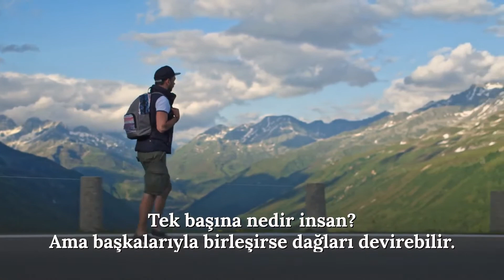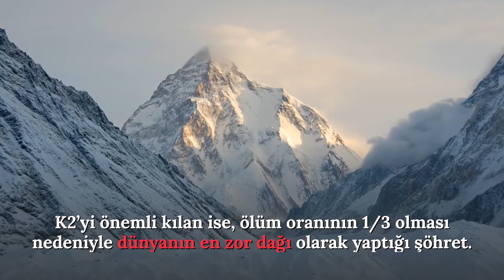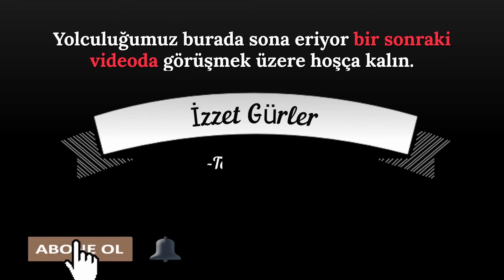Hindukuş ve K2 Dağlarına Kısa Bir Yolculuk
🌟Video hakkındaki düşüncelerinizi yorumlara yazabilirsiniz. İyi Seyirler.